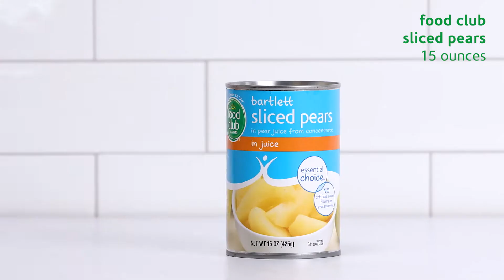Food City — Holiday Recipes: Sparkling Ginger Pear Punch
Celebrate the Holidays this year with a unique beverage; Sparkling Ginger Pear Punch. The warmth and slight spice of Ginger and the sweet bite of pears are a classic winter flavor combination perfect for cool crisp days (or nights). This delightful sparkling beverage is perfect festive drink for the whole family to enjoy.